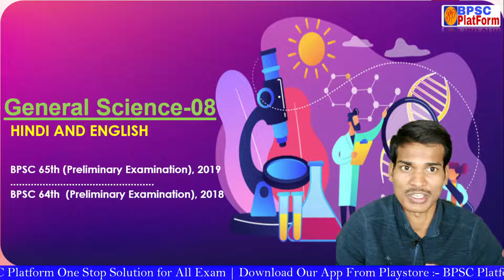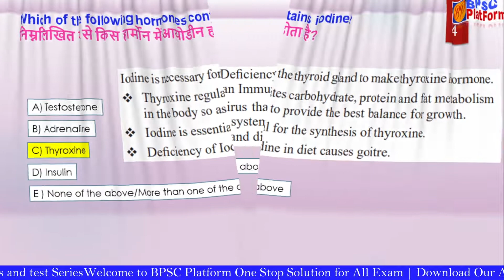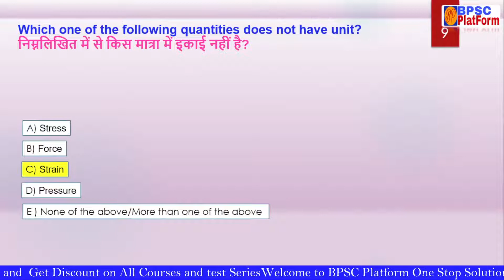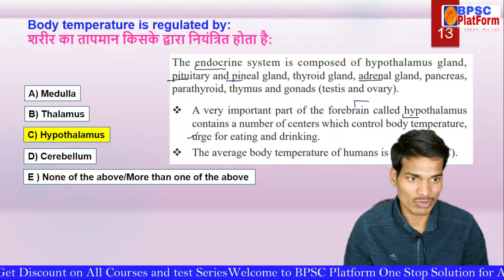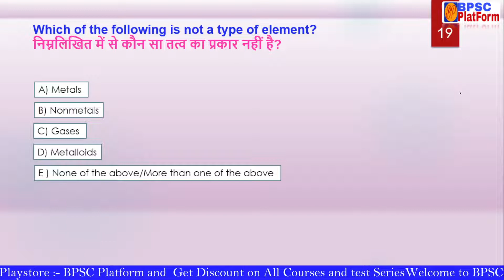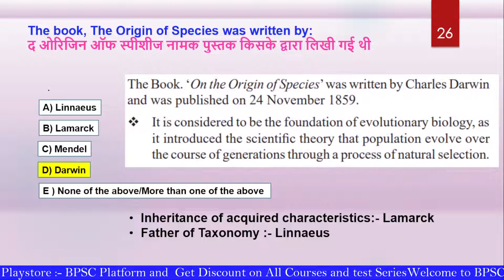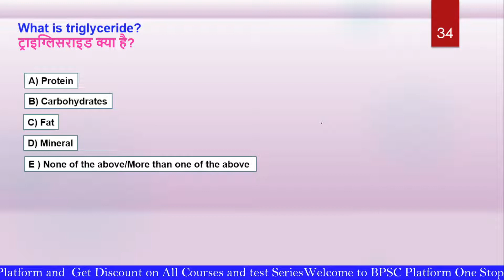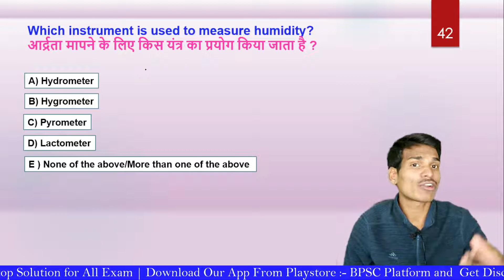General Science for 67th BPSC/CDPO Bihar SI | सामान्य विज्ञान |Top MCQs | Set - 8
67th BPSC  CDPO BSSC Bihar SI By Ravi Sir
For all the information related to test series.Watch this👇👇

You can get the test series for 67th Bpsc pre,CDPO,Bihar special,Bihar S.I and many More free Video lectures,PDF's, Quizzes and many more.

bpsc cdpo,bpsc 67th prelims,bpsc by ravi sir,
bpsc science mcq